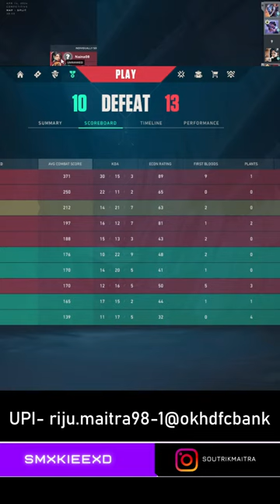Sunday Showdown Live | Valorant live stream India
Get ready to laugh out loud with the most hilarious Valorant content you'll ever see! Click here now to dive into a world of funny Valorant moments that will have you in stitches. This vertical short video is jam-packed with non-stop laughter, perfect for all Valorant fans. From epic fails to standout wins, this video has it all. Don't miss out on the latest trending content from the Valorant India community. Get your daily dose of entertainment with the best Valorant shorts content on the internet. Sit back, relax, and get ready for some serious laughs!

🖥️ PC Specs
• AMD Ryzen 5 5600x Processor
• Cooler Master MEW550
• Crucial DDR4  3200MHz (8*2)
• WD Black 250GB PCIE NVME - M.2
• WD blue 1TB HDD
• ZOTAC GAMING GeForce RTX 1660 Super

About SmxkieeXD 👦🏻

• Soutrik Maitra
• 23
• Kolkata, India
★★ SOCIAL ★★